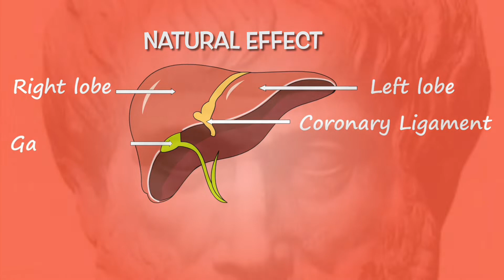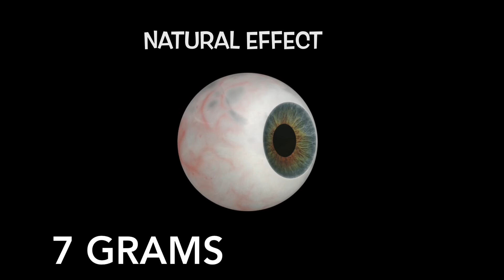Amazing human facts | جانیے پیدائشی اندھے خواب میں کیا دیکھتے ہیں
Blind human dream human eye weight human heartbeat# human bones human nose size